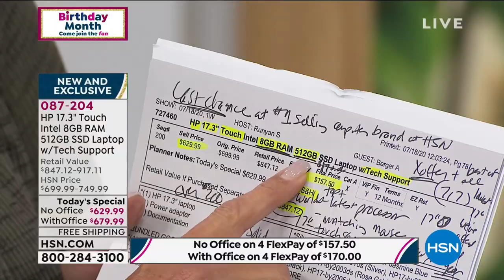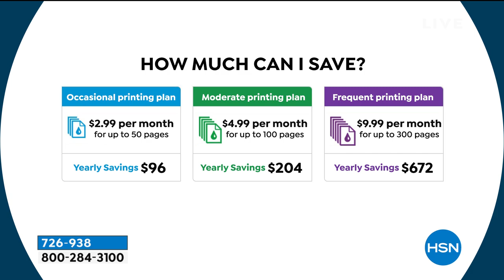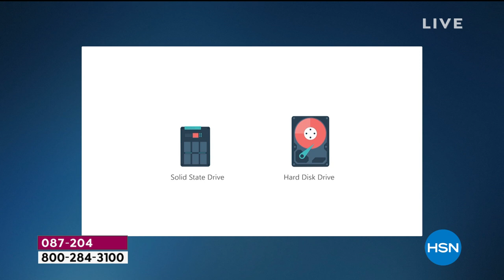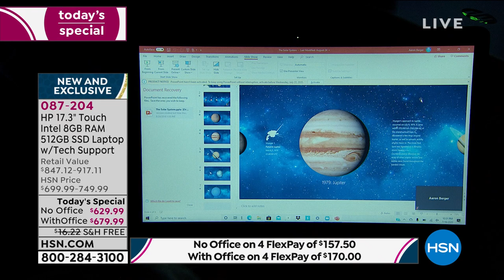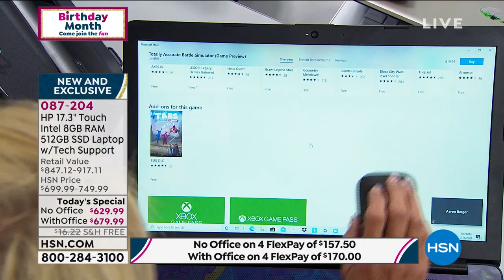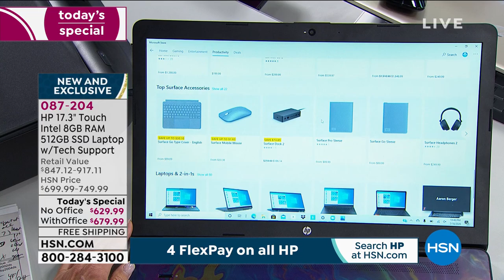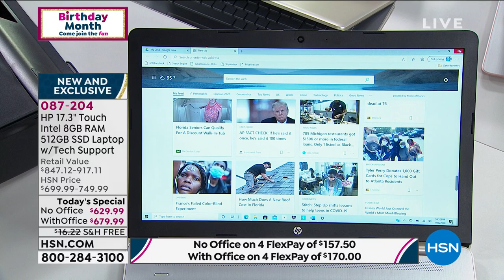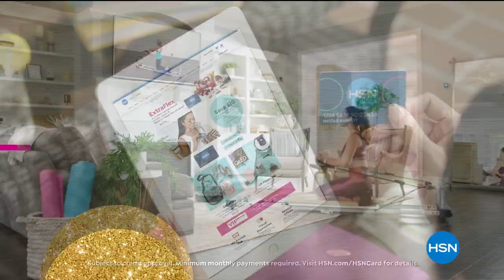HSN | HP Electronics Celebration 07.18.2020 - 10 PM